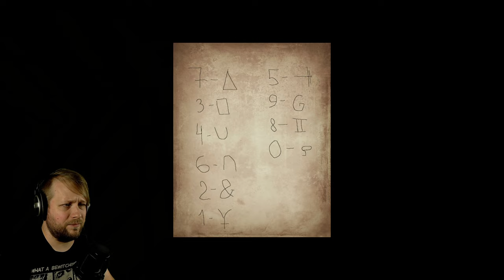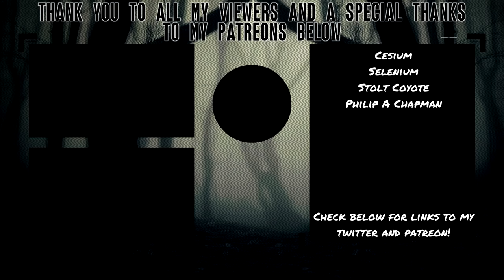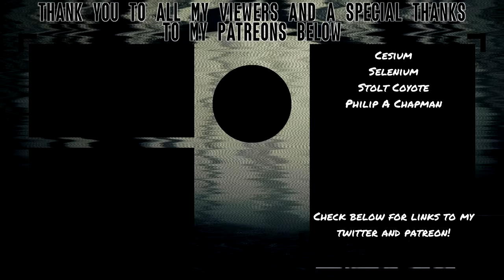A MONSTER I DONT WANT TO HUG! | Unreasoning Fear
Not that I have anything against the monster featured in Unreasoning Fear, they're just not my type. I prefer a general sense of hygiene, and judging by the teeth and festering boils on their face, I just can't see myself kissing them before they head off to their job of scaring and mutilating people.

About Unreasoning Fear
Unreasoning Fear -  is an indie game in the genre of psychological horror in the first person.

E/LMB - to interact

W/A/S/D - walk

SHIFT - run

ESC - menu